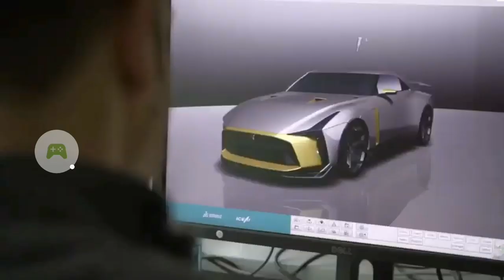50th Edition Nissan GTR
This is One special edition of the new GTR. With speeds going 700 km/h. The Makers wanted to make the car look stylish and feel luxurious.